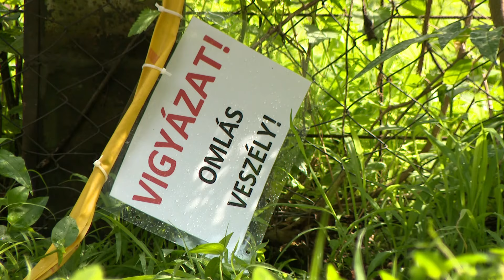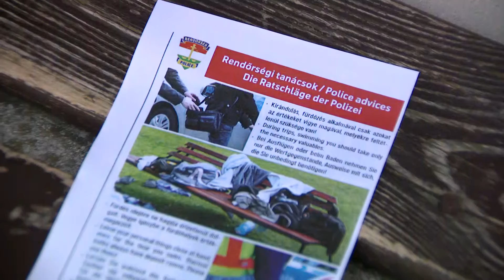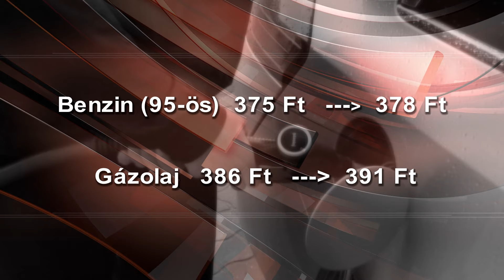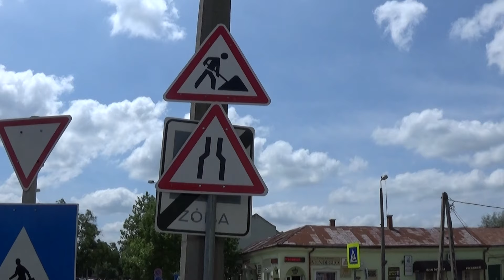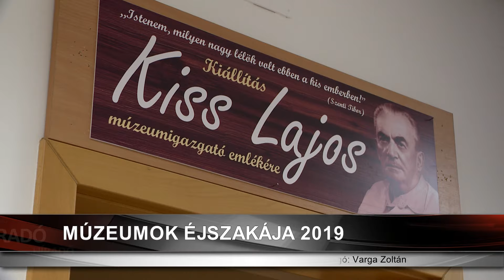Híradó 2019. június 24-én, hétfőn